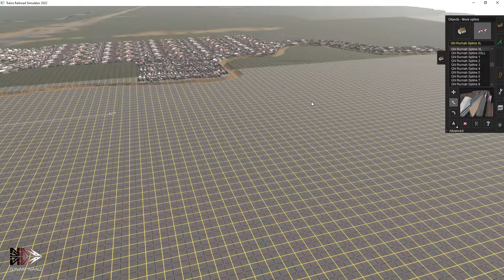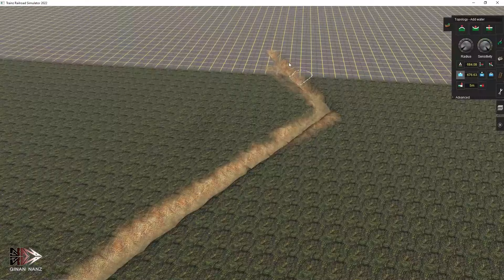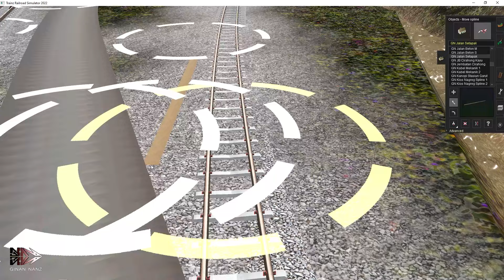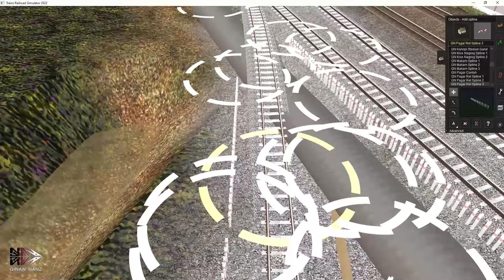CIBANGKONGLOR PART 1 | SPEED ART - TRAINZ SIMULATOR INDONESIA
Gunakan kualitas HD, mohon maaf kepada subscriber saya untuk update yang cukup lama dikarenakan sibuknya pekerjaan di luar kota dan juga waktu libur yang sangat terbatas, semoga dapat memahami nya, tolong bantu saya agar channel ini cepat berkembang ya, hatur nuhun.

Speed art HALTE & RUMAH SINYAL CIBANGKONGLOR DAOP 2 Bandung versi Trainz Railroad Simulator 2022, video dipercepat 800% atau 8x lebih cepat dari kecepatan normal. Untuk kekurangannya nanti akan saya update berkala, terima kasih.

(catatan : Didalam game tidak ada addons Indonesia, anda harus cari & install sendiri). Jika kalian mau belajar membuat rute dan dasar untuk membuat 3D sendiri bisa di cek pada playlist ini

Keterangan :
• Rute ini merupakan karya sendiri dan masih bersifat Private (Pribadi)
• Rute ini khusus untuk PC 'TRS 2019 & TRS 2022'
• Untuk saat ini belum ada rencana untuk di jual (Payware) karena tidak bisa di proteksi
• Saya belum bisa menerima pesanan pembuatan rute maupun objek
• Terdapat Addons Creator Lain & banyak yang saya buat sendiri
• Jarak hampir akurat, perbandingan skala 1:1 dengan Google Earth
• Topologi wilayah berdasarkan Google Earth (hanya menyerupai)
• Ketinggian Stasiun Aktif nyata (mdpl)
• Saya tidak menyediakan dan tidak menyebar luaskan addons orang lain, pemakaian pribadi

Untuk menghindari kekeliruan dan kesalah pahaman kepada pihak lain dilarang mengambil, memotong, menggunakan atau reupload video ini. Bila untuk keperluan pihak perkeretaapian silahkan hubungi saya.

Terima kasih atas donasi yang anda berikan, semoga saya bisa memberikan hiburan yang lebih baik lagi.